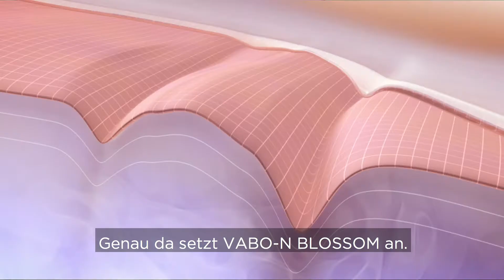VABO-N BLOSSOM - The Beauty Optimizer | DE